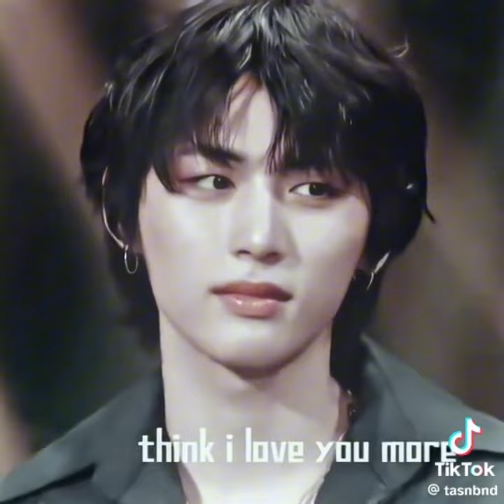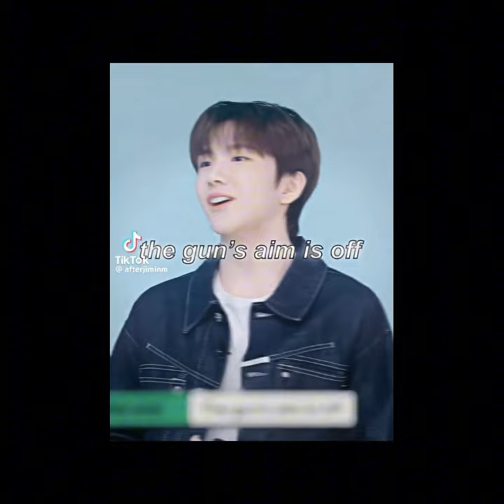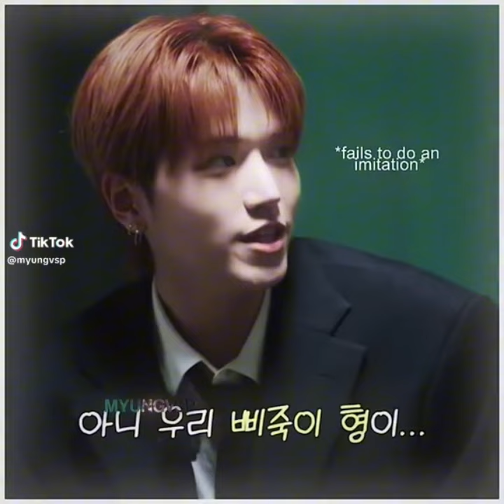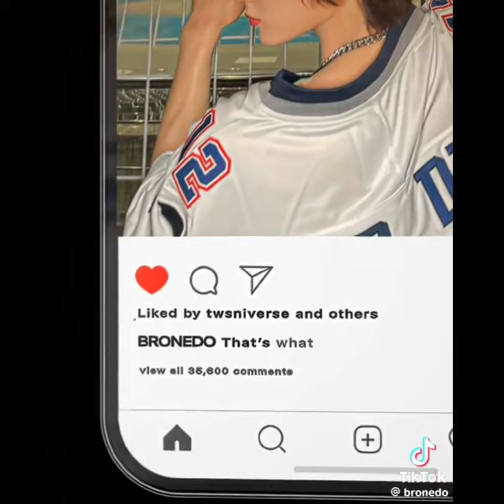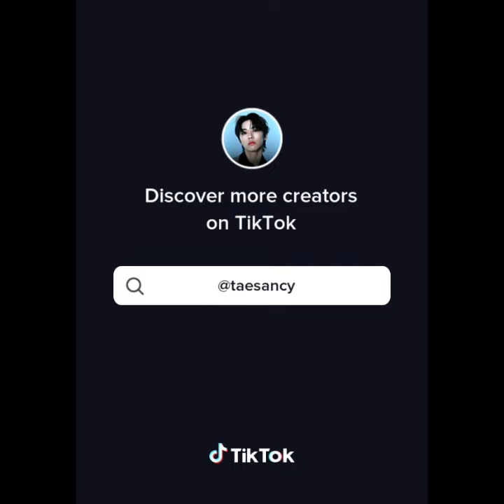Boynextdoor TikTok Edit To Watch while Waiting their Award Shows Performance #7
Credit to all owners mentioned in this video.